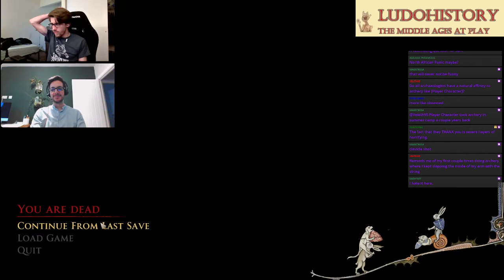The Forgotten City with Dr. Richard Cole (Part 2) - Time Loooooops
4:50 - intro starts